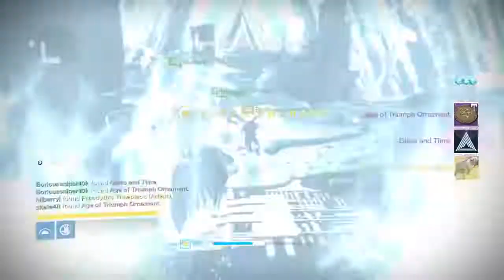Destiny: Atheon challenge mode